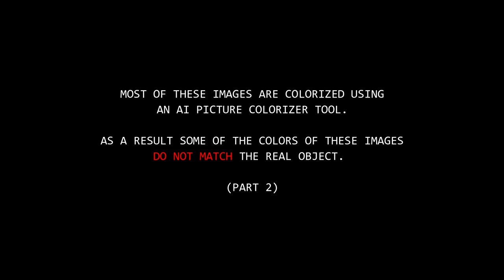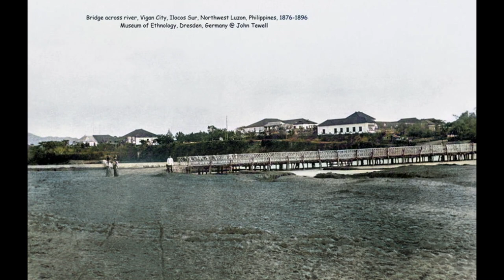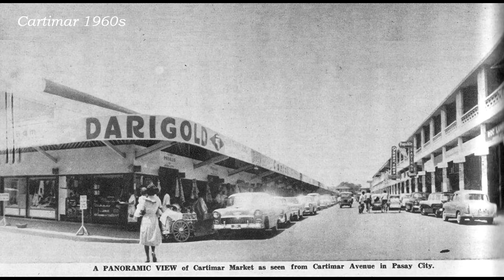Old Photos from the Philippines (Colorized) - PART 2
Hello everyone this the Part 2 of the video, applying your suggestions from the previous one. Thank you for your support.

Most of these images are colorized using
An AI Picture Colorizer tool.

As a result some of the colors of these images do not match the real object.

Photos in this video:

Binondo Manila 1901
Binondo Manila 1902
Binondo Manila 1925
Boeing P-26A Pea Shooter Fighter Plane of the Philippine Army Air Corps (c. 1941)
Bonifacio Drive.jpg
onifacio Monument, Caloocan 1960s
Boracay 1970s
1979
Boracay 1980s
Boracay Aerial View 1980s
Bridge Across River, Vigan City, Ilocos Sur 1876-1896
BRP Sierra Madre (LT-57) - ex USS Harnett County (LST-821)
Buendia Corner Pasong Tamo
Buendia
Buhi Village Street, Bicol, Camarines Sur May 14, 1934
Bulacan Flood 1923
Bureau of Science, Taft Avenue
Burnham Lake, Baguio City
Bus travel north of Manila April 1949
Busy Escolta street. Early 1940s
Byaheng Baguio Sagada Bus
Calamba, Laguna
Calle Aceiteros (now M. De Santos St.) San Nicolas, Manila. 1918
Calle Anloague, Binondo Manila 1907
Calle Colon, Cebu (Oldest Sreet in the Philippines)
Calle Colon, Cebu City
Calle Escolta 1903
Calle Magallanes, Cebu City
Calle Nozaleda (now Gen. Luna) in Paco
Calle Real Horse Tranvia Ermita 1901
Calle Real, Intramuros
Calle Real, Intramuros_1
Calle San Juan De Letran, Manila
Calle San Sebastian, Quiapo 1900
Calvo Bldg, Escolta Manila
Calzada de San Miguel, Manila 1870
Camiguin 1951
Camiguin Island 1951
Camp John Hay in its American Empire heyday
Camp John Hay, Baguio 1910
Carcar City, Cebu circa 1950
Carriedo going to Plaza Goiti, Manila1948
Carriedo, Manila 1983
Cartimar 1960s